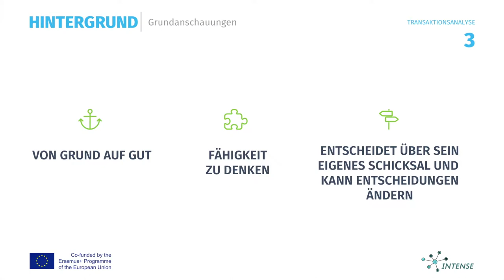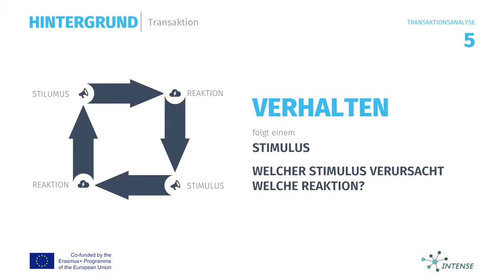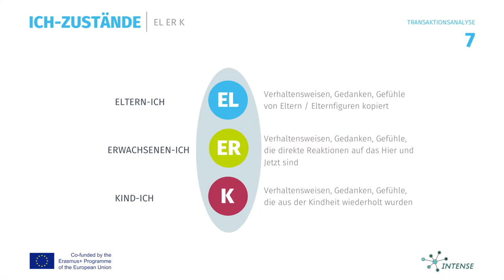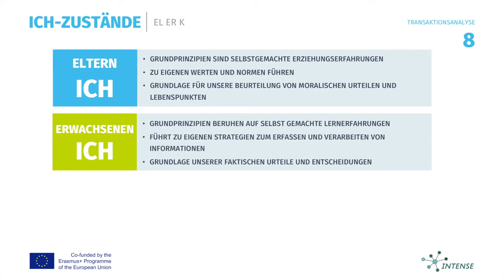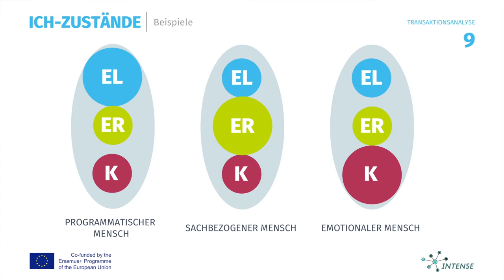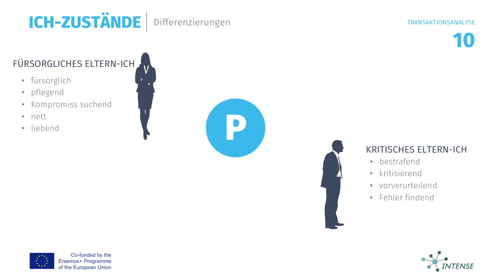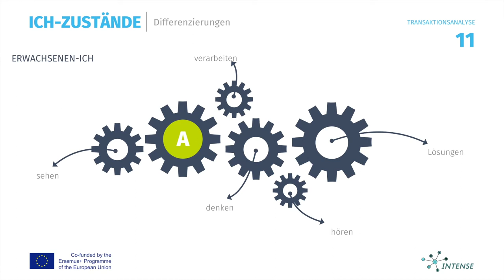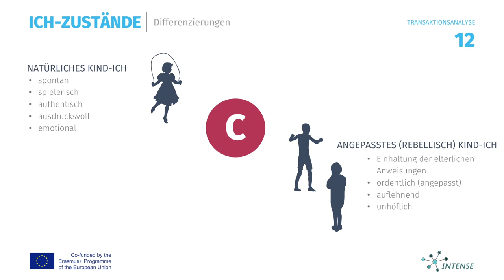Transaktionsanalyse 1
Mit der Anwendung der Transaktionsanalyse (Eric Berne) können wir dem Lebensskript des Klienten auf den Grund gehen. Wir können einordnen, in welcher Haltung sich der Klient befindet und auf welchen Transaktionen diese Haltung in der Lebensgeschichte des Klienten beruht. Weiterhin können wir bestimmen, in welchem Ich Zustand sich der Klient befindet und können mit der Verinnerlichung des Modells ihn auf den Erwachsenen-Ich Zustand zurückführen. Dann erst ist die für den Klienten die aktive Auseinandersetzung mit seinem Lebensskript, dem Ändern seiner Grund- und Geisteshaltung sowie der Selbstexploration möglich. Wir als Coaches sind dabei in der Lage auf der fundamentalen Ebene der Haltung „Ich bin OK-Du bist OK“ eine Beziehung aufzubauen und die Entwicklung des Klienten mit Hilfe des EL-ER-K Modells zu fördern.